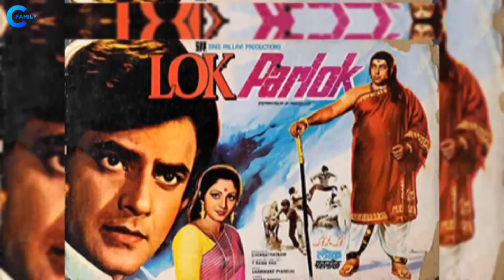Bollywood Actress Jaya Prada With Her Husband | Parents, Brother, Son | Biography | Life Story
Actress Jaya Prada Family, Biography in Hindi